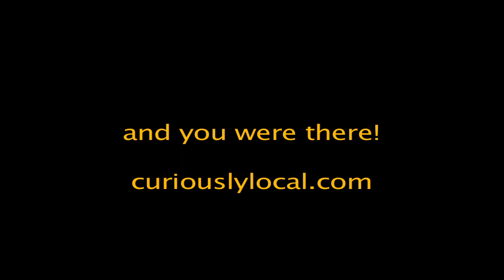Jesse & friends at the Warner Fall Foliage Festival, 2010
There's a strange diaspora of people with ties to Warner, NH and the Warner Fall Foliage Festival parade and Jesse McNeil and his mother's big farmhouse in lower Warner and the huge attached barn that is crammed with the artifacts and detritus from theatre productions and float-making that have settled into its haylofts and horse stalls since the mid 1970s. The diaspora gathers (as many as are able) once a year on a Saturday in early October to quickly and arfully put together a float for the next day's parade, and to comport themselves with a traditional antic foolishness that, float or not, is its own reward. Jesse himself seems to be making a habit of traveling from where he now lives on Orcas Island in Puget Sound to New Hampshire in a new way every year. Past years have included crossing the country on a moped, a tiny airplane, and this year, on a clunker mountain bike. Not everyone in the diaspora is so dedicated. And speaking of dedicated, this little film is dedicated to those members of the FFF tribe, across the country and the globe, who couldn't make it this year. See you next year?  For more curiously local gleanings, why not